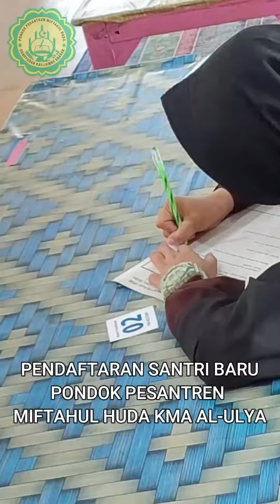Pendaftaran Santri Baru | Miftahul Huda KMA Al-Ulya | Donoyudan, Kalijambe, Sragen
Sabtu, 15 Oktober 2022
Awal pendaftaran santri baru.
Dimulai dari pukul 08.00 hingga 14.00 WIB.